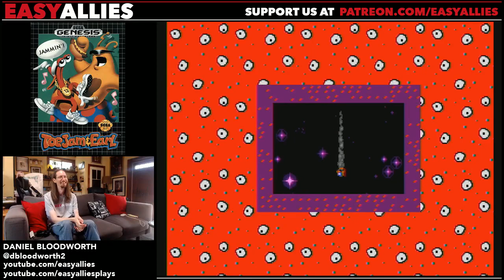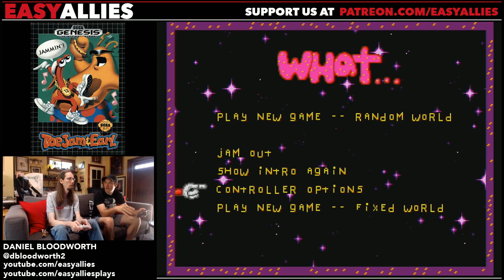Blood Pact: ToeJam & Earl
For the first month of Bloodworth's new viewer club, we check out this Genesis classic that neither of us have played before.